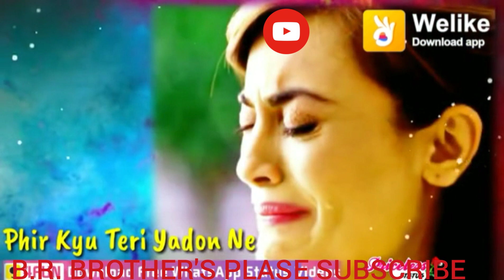New WhatsApp status. new_whatsapp_status. WhatsApp army status. Love status......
Indian Army motivational WhatsApp status video SweetStatus - 😎(Official)😎 😍 SWEET STATUS 😍 😉HY... Guys..😏 🇮🇳JAI HIND🇮🇳 🇮🇳JAI HIND🇮🇳 🇮🇳JAI HIND🇮🇳 🔸🔹Aap Apna Fevrit Song Hame Comment Me Bataye Taki Hum Apke Liye Apke Fevrit Song Ka Status Bana Sake...🔸🔹 😉😂 Kush Raho😀😉 😉😀 kush Rakho.😂😉. ⏩Zindgi Bhot Khubsurat He ⚪ 💠Bas Jara Haske Jeena Sikho⚪⚫ 🔴(VIDEO TOPICS)🔵 1 ⚪whatsapp status video 2 ⚫new whatsapp status video 3 ⚪short status video 4 ⚫cartoon status video 5⚫Lyrics status video 6⚪ indian army status video 7⚫ indian army lovers 8⚪ indian army motivational status video 9⚫ indian army whatsapp status video 10⚪indian status video 11⚫ indian army life status video 12 ⚪indian army punjabi songs status 13 ⚫indian army hindi songs status 14 ⚪indian army whatsapp status 15⚫ whatsapp status video 🔲(channel keywords)🔳 ◾sweetstatus,SWEETSTATUS,SWEETSTATUS,sweetstaus,indianarmystatusvideo,indian army status video ,indian army lovers, indianarmystatus video,new indian army status video,indian army short video,indian army motivational ⌨⚪⚫ 🎇(Video Tags)🎇 ✨whatsapp status video 🎀new whatsapp status video 🌸 short status video 💐cartoon status video 💮 lyrics status video 🌹indian army status video 🌺 indian army lovers 🌻 indian army motivational status video 🍁 indian army whatsapp status video 🌼 indian status video 💮 indian army life status video 💐indian army punjabi songs status 🍃 indian army hindi songs status 🌾 indian army whatsapp status 🌺whatsapp status video 🌸30 sec status status video 🌻whatsapp status video 🌹new love status video 🌷new romantic status video 🌸whatsapp status video 🌻indian army status video 🙏please support my youtube channel,please like my video,comments my video,share my videos,👏👉 [ It is only a fan-made Creation ] 💟 LIKE SHARE COMMENT AND # SUBSCRIBE💟 IMPORTANT NOTICE : These All Things Are Copyrighted. 30 Second Sad Love & Romantic Songs WhatsApp Status Stories Videos. All Right to above Music Label & No Copyrights Infringement intended. Sweet Status SweetStatus 💚💛💜💝💚💛💜💝💚💛💜💝💚💛💜💝💚💛💜💝💚💛

Category Army status.